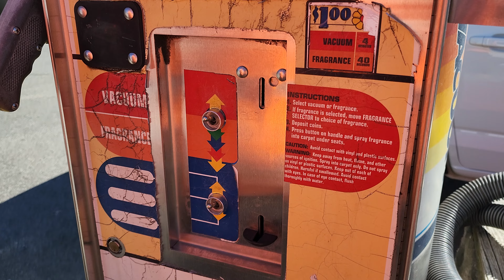Car Wash Vacuum that made a pretty cool noise when you put in quarters